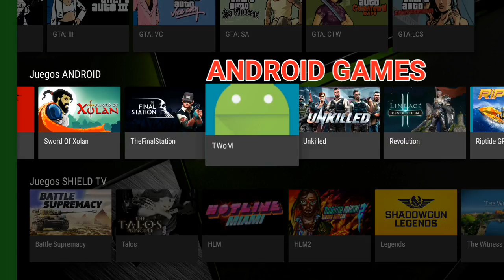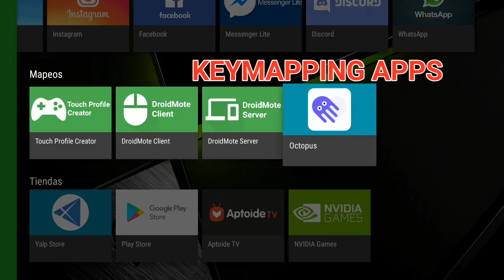CUSTOM SHIELD TV with HAL LAUNCHER (GAMES & APPS)